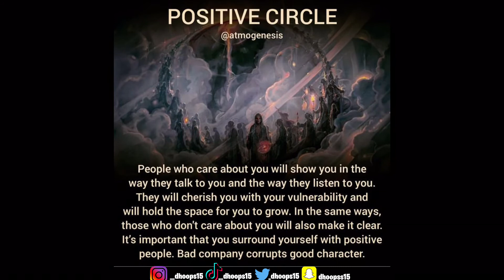I Was Kickin It With Her & Her Ex Pulled Up With His Homies (STORYTIME)